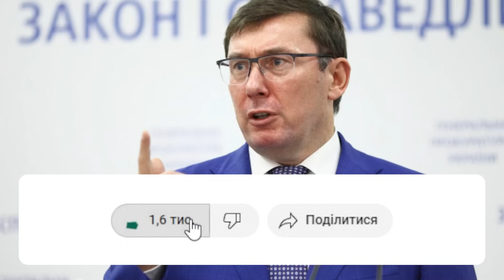ТАК ЦЕ Ж СТАТТЯ! Луценко закопав сам себе: наговорив на довічне - кулаками на Головнокомандувача!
Ексгенпрокурор України Юрій Луценко знову вирішив наплакатись та розповів про те, що ракетні програми до повномасштабного вторгнення були начебто прособатовані.